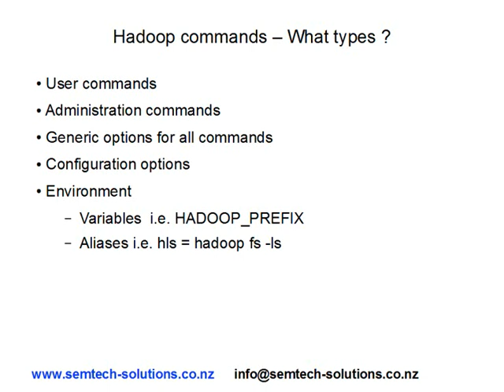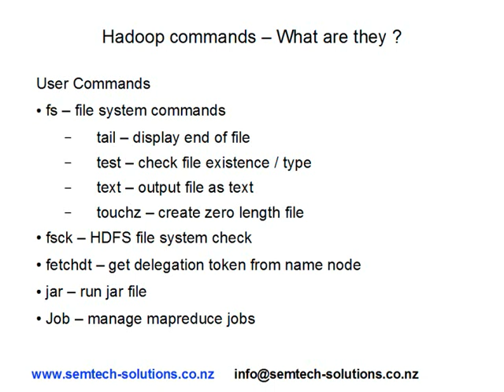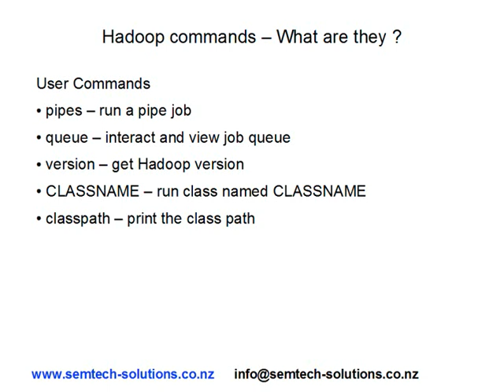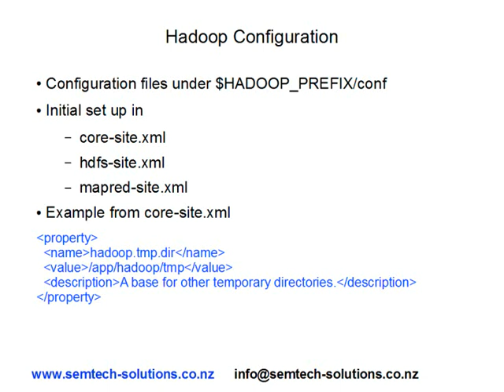An introduction to the Apache Hadoop command set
An introduction to Apache Apache Hadoop command set.
What commands are available and what do they do ? A
brief introduction to each command without indepth
detail.